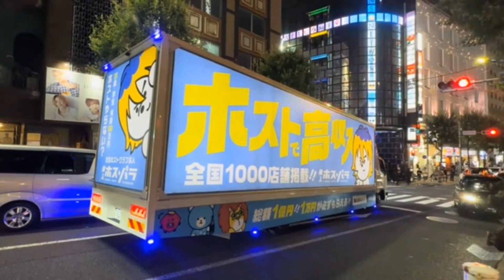ドキュメント72秒■新宿 区役所通り20時頃■7分20秒の風景を72秒に凝縮2024.6.11.撮影Document 72seconds Shinjuku Japan